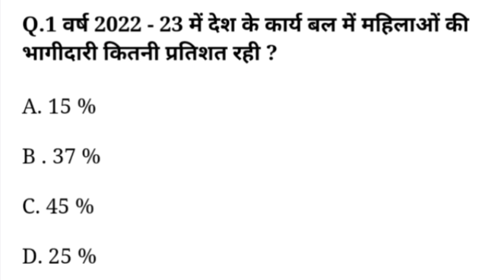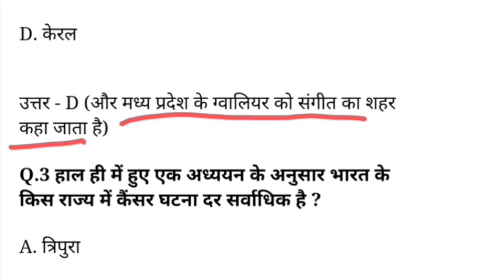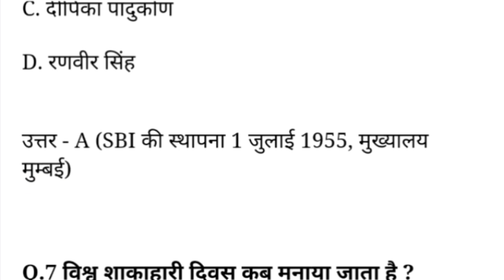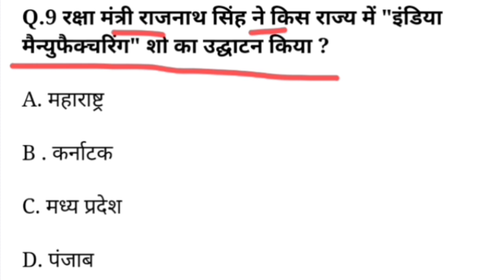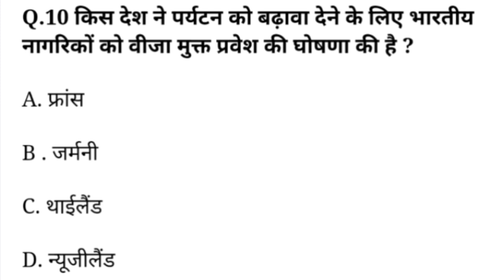करेंट अफेयर्स महत्वपूर्ण प्रश्न || Current Affairs November 2023 || General Awareness MCQ || CA 2023